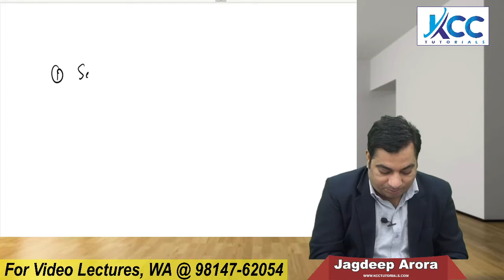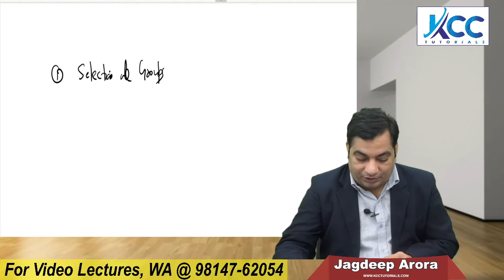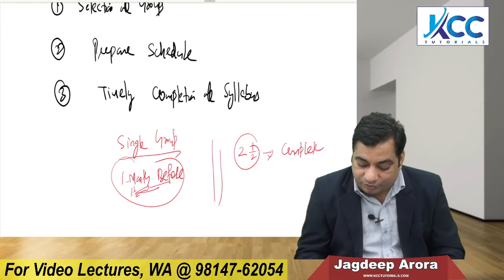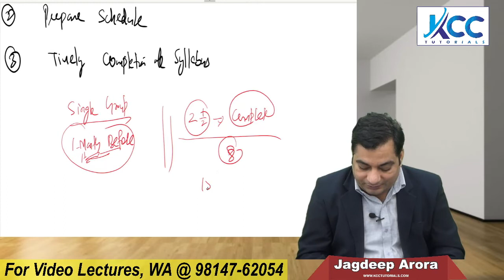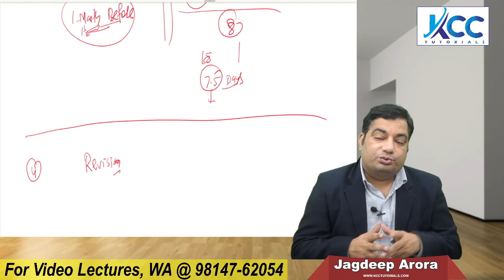How to Clear CS Executive June 2021Exams | June 2021 मे CS Executive की 🚣🚣‍♀️🚣‍♂️🚣 कैसे पार लगाये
⚫ CS Executive June 21 Exams strategy
⚫ How to approach CS Executive June 21 Exams
⚫ CS Executive june 21 me kaise pass ho
⚫ CS Executive preparation Strategy
⚫ CS Executive Company Law preparation Strategy
⚫ CS Executive Tax Laws Preparation Strategy
⚫ CS Executive JIGL Preparation Strategy
⚫ CS Executive Sbec Preparation Strategy